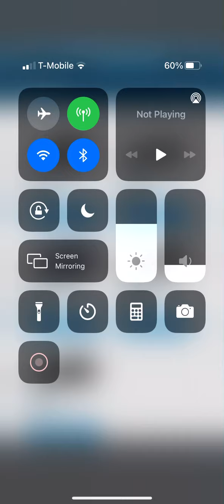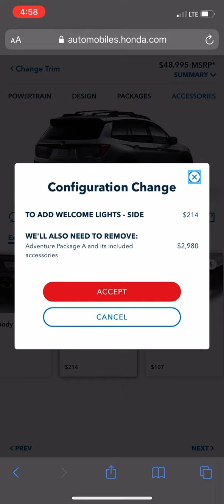Building My Ideal Honda Traveler!